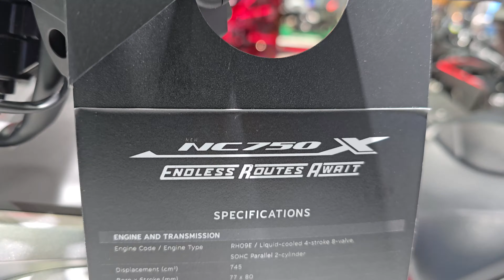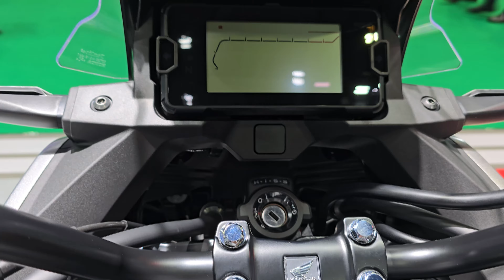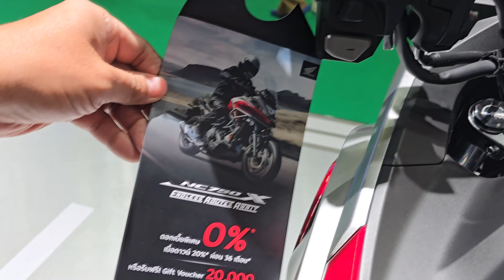New Honda NC750X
2024 Honda NC750 X